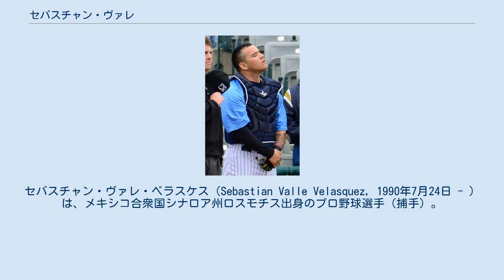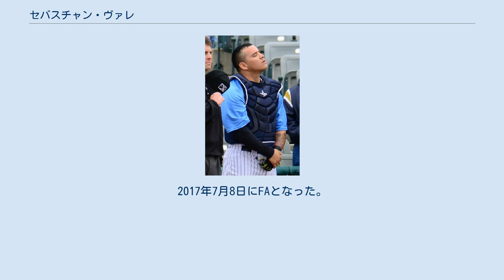セバスチャン・ヴァレ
セバスチャン・ヴァレ・ベラスケス（Sebastian Valle Velasquez, 1990年7月24日 - ）は、メキシコ合衆国シナロア州ロスモチス出身のプロ野球選手（捕手）。
右投右打。
メキシカンリーグのユカタン・ライオンズ所属。
 2006年10月にフィラデルフィア・フィリーズと契約。
 2007年はルーキー級ドミニカン・サマーリーグ・フィリーズで54試合に出場し、2本塁打25打点4盗塁、打率.284だった。
 2008年はルーキー級ガルフ・コーストリーグ・フィリーズで48試合に出場し、2本塁打18打点、打率.281だった。
 2009年はA級レイクウッド・ブルークロウズで開幕を迎え、41試合に出場したが打率.217と振るわず、6月にA級ウィリアムズポート・ブルークロウズへ降格。
A-級では50試合に出場し、6本塁打40打点、打率.307だった。
9月にA級レイクウッドへ再昇格し、4試合に出場した。
 2010年はA級レイクウッドで117試合に出場し、16本塁打74打点3盗塁、打率.255だった。
 2011年はA+級クリアウォーター・スレッシャーズで91試合に出場し、5本塁打40打点、打率.284だった。
オフの11月18日にフィリーズとメジャー契約を結び、40人枠に登録された。
 2012年はAA級レディング・フィリーズで開幕を迎え、83試合に出場。
13本塁打45打点、打率.261の成績で、8月にAAA級リーハイバレー・アイアンピッグスへ昇格。
AAA級では22試合に出場し、4本塁打13打点、打率.218だった。
 2013年は第3回WBCメキシコ代表に選出された。
この年はAA級レディングで98試合に出場し、12本塁打41打点1盗塁、打率.203だった。
結局メジャーへ昇格することなく、オフの12月18日にDFAとなり、12月20日にAAA級リーハイバレーへ降格した。
 2014年1月8日にスプリングトレーニングに参加することが決まり、4試合に出場したが、2打数無安打1三振に終わった。
この年はAAA級リーハイバレーとAA級レディングでプレー。
AAA級では38試合に出場し、4本塁打22打点、打率.220だった。
 2014年12月1日にピッツバーグ・パイレーツとマイナー契約を結んだ。
2015年11月6日にFAとなった。
 2015年12月17日にニューヨーク・ヤンキースとマイナー契約を結び、翌年のスプリングトレーニングに招待選手として参加することになった。
 2016年3月11日に第4回WBC予選のメキシコ代表に選出されたことが発表され、2大会連続2度目の選出を果たした。
同大会ではメキシコ代表は本戦出場を決めている。
 オフの10月18日に「侍ジャパン 野球オランダ代表 野球メキシコ代表 強化試合」のメキシコ代表に選出された。
11月7日にFAとなった。
 2016年12月1日にシアトル・マリナーズとマイナー契約を結び、翌年のスプリングトレーニングに招待選手として参加することになった。
2017年7月8日にFAとなった。
 2017年7月11日にメキシカンリーグのユカタン・ライオンズと契約を結んだ。